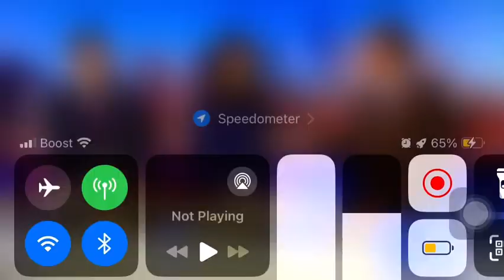24 de novembro de 2023